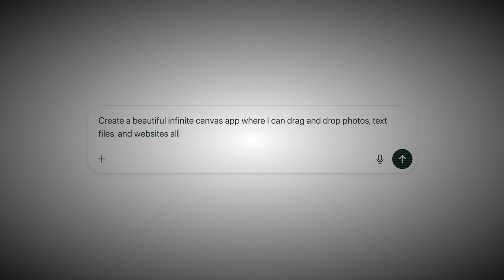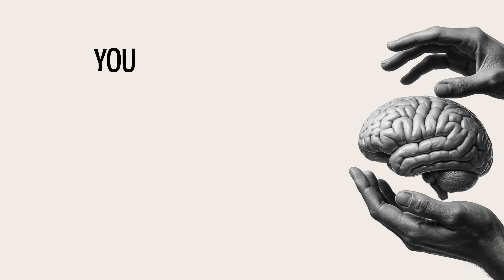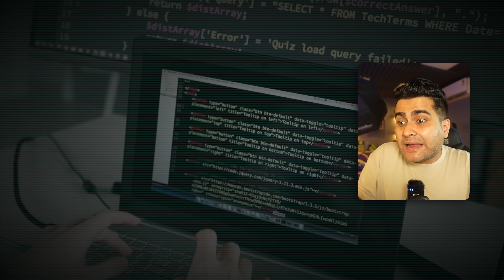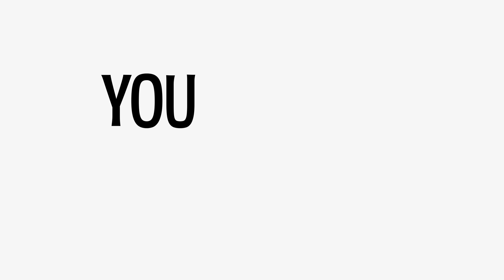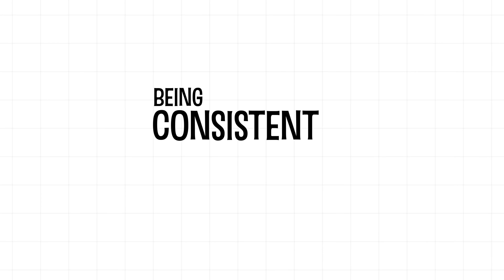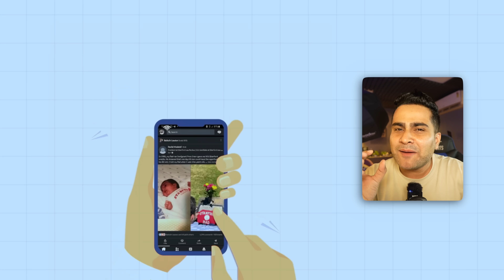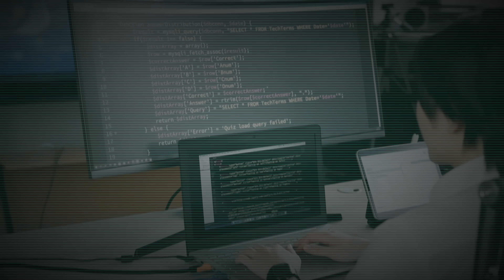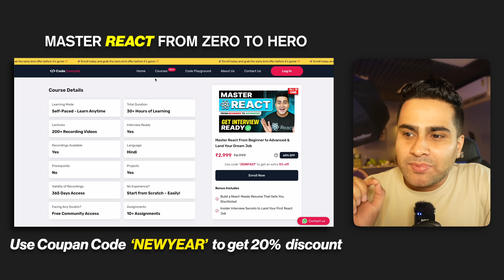Is Coding Still Worth Learning in 2026? No Hype, Only Truth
In this video, I’ve broken down whether learning coding is still relevant in 2026. We’ve done a proper analysis with real-world examples to show what a developer’s role really looks like today. Even if you put AI aside, developers still do a lot to build real-world systems, and I’ve shared examples that will help shape your mindset in the right way. Watch till the end and you’ll get a lot of clarity.

⭐ Watch till the end — the last part is very useful.

Please check out below video ( Must Watch )

🚀 Learning & Career Resources

⭐ Must-Watch Tech Careers for 2026

1) Is Learning to Code Still Worth It in 2026? (The Real Truth)
2) It took me 8+ years to realize what I'll tell you in 8 minutes | Coding in 2026
3) Is Coding Still Worth Learning in 2026? (Honest Truth)
4) Should You Still Learn Coding in 2026? (No-BS Truth)
5) Is It Too Late to Learn Coding in 2026? (The Truth)
6) The Truth About Learning to Code in 2026
7) Is Coding Dying or Evolving? (Real Truth)